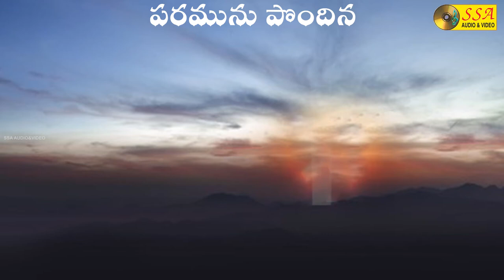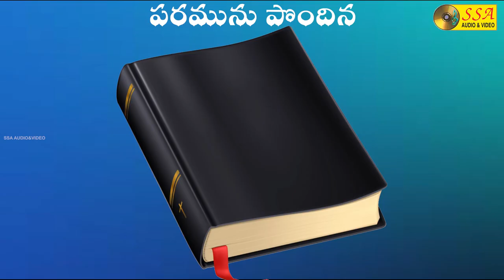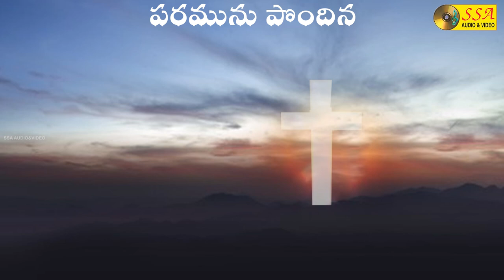Paramunu Pondina | Yese Rakshana | Audio Song | Christian Devotional Song | SSA AUDIO&VIDEO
*Song Credits*

Album :  Yese Rakshana
Song : Paramunu Pondina
Singer : P Siyomonu, M Powlu, P Suhasini
Lyrics  : Dasari Jaya Rao
Music Director : Sali
Record Lable : SSA AUDIO AND VIDEO
Digital Partner : SOUNDSID™️